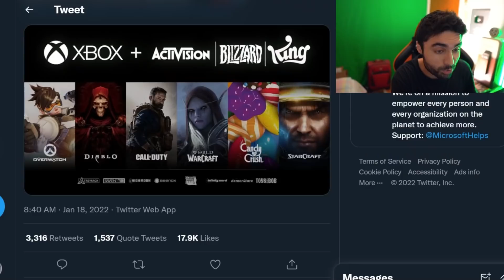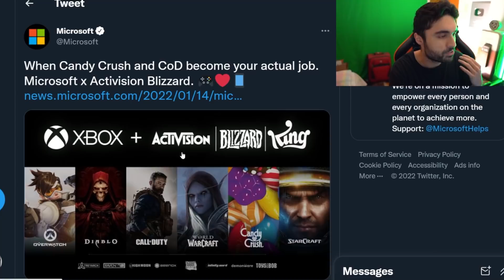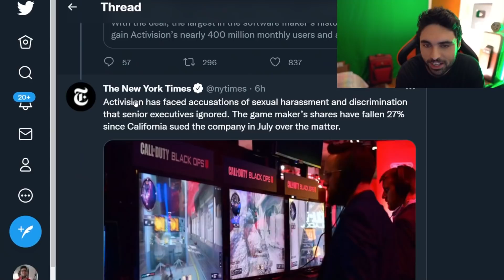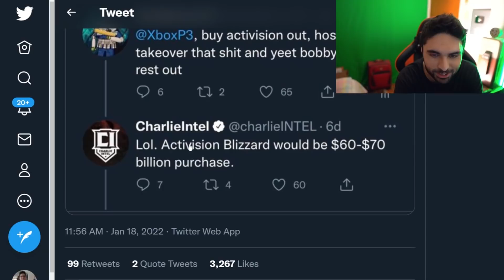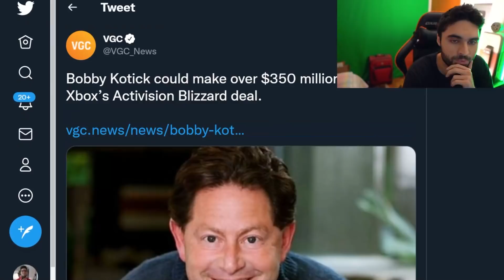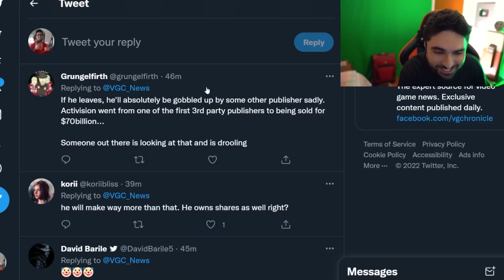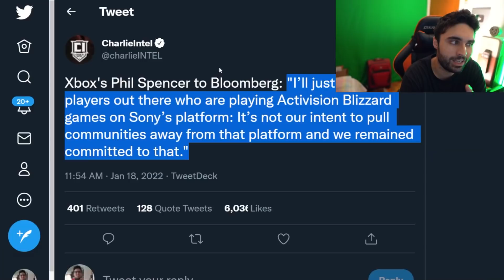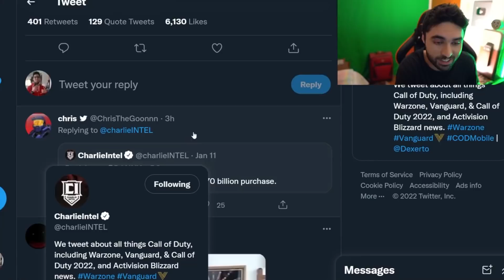UPDATE: Call of Duty GETTING REMOVED on PlayStation? (Microsoft Xbox Buys Activision) - SKizzle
UPDATE: Call of Duty GETTING REMOVED on PlayStation? (Microsoft Xbox Buys Activision)